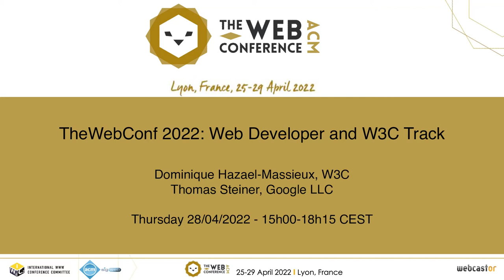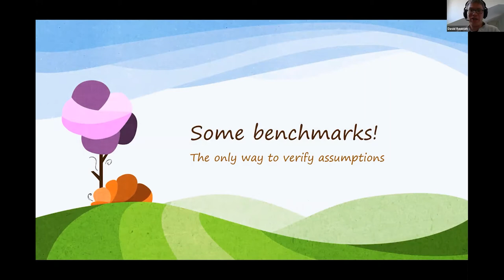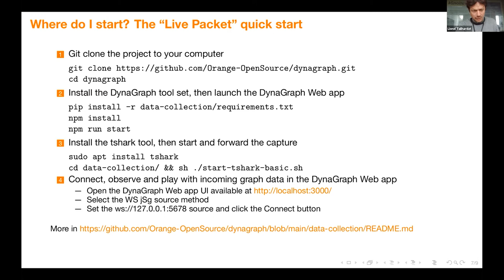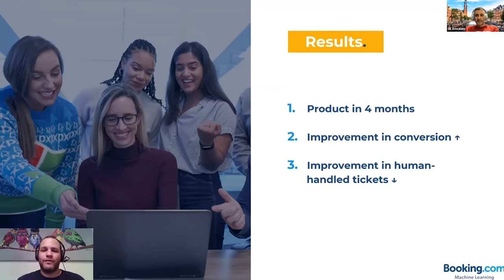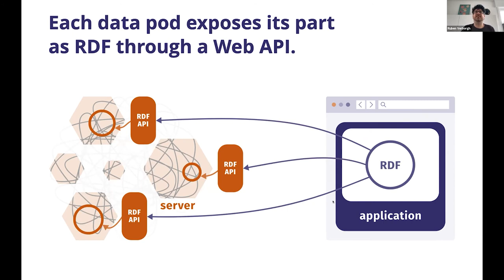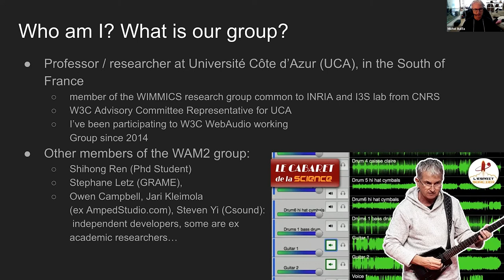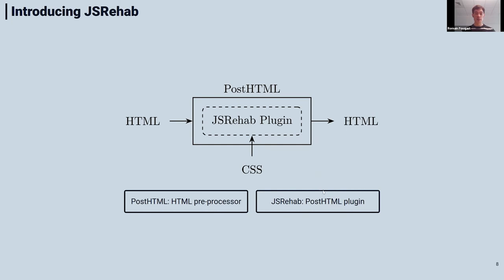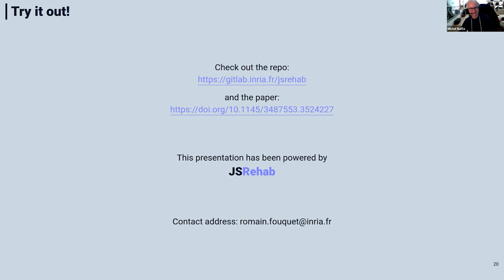TheWebConf 2022: Web Developer and W3C Track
Web Developer and W3C Track Chairs:
 - Dominique Hazael-Massieux (W3C)
 - Thomas Steiner (Google LLC)

Session 1: Ecosystem
00:00 Invited Talk by David Rousset (Microsoft): Building Green Progressive Web Apps
42:44 Lionel Tailhardat, Raphaël Troncy and Yoan Chabot. Walks in Cyberspace: Improving Web Browsing and Network Activity Analysis With 3D Live Graph Rendering
59:03 Shachaf Poran, Gil Amsalem, Amit Beka and Dmitri Goldenberg With One Voice: Composing a Travel Voice Assistant from Repurposed Models

Session 2: Browser
1:23:08 Invited Talk by Ruben Verborgh (Ghent University - imec): Developing Apps for a Decentralized Web
2:05:58 Michel Buffa, Shihing Ren, Owen Campbell, Tom Burns, Steven Yi, Jari Kleimola and Oliver Larkin. Web Audio Modules 2.0 an open Web Audio plugin standard
2:27:25 Romain Fouquet, Pierre Laperdrix and Romain Rouvoy. JSRehab: Weaning Common Web Interface Components from JavaScript Addiction